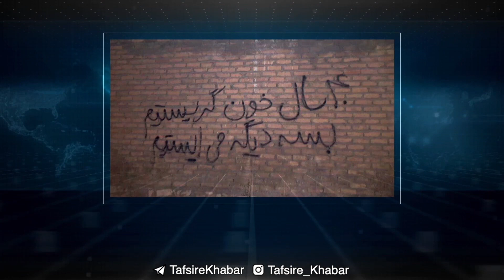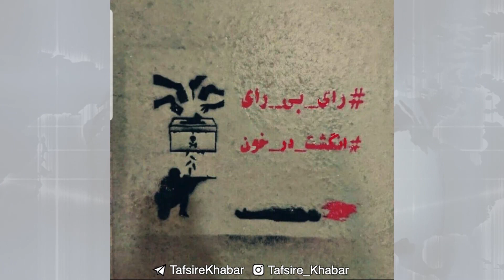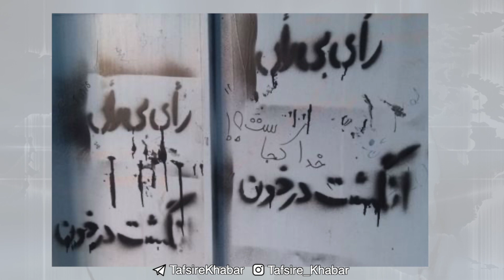تفسیر خبر سه شنبه 29 بهمن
امشب در تفسیرخبر:
- انتخابات مجلس فقیه
- توریسم، منبع درآمد بر باد رفته

سه شنبه ۲۹ بهمن | ۲۱:۳۰ تهران | ایران فردا
بازپخش : ۶ صبح و ۱۴:۳۰